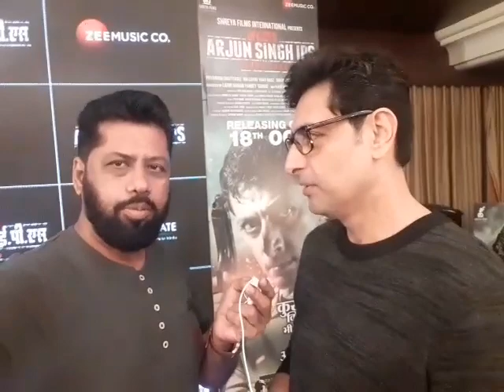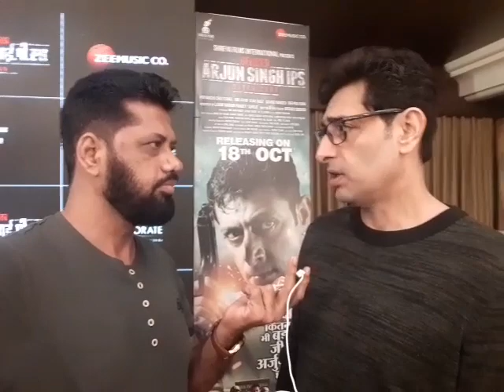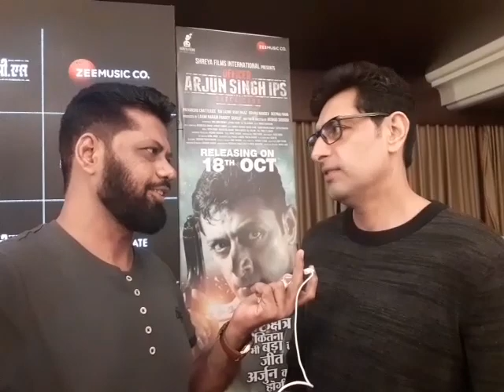Priyanshu Chatterjee talks about his film Officer Arjun Singh IPS Batch 2000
Priyanshu Chatterjee at the launch of Music & Trailer Launch of Officer Arjun Singh IPS Batch 2000